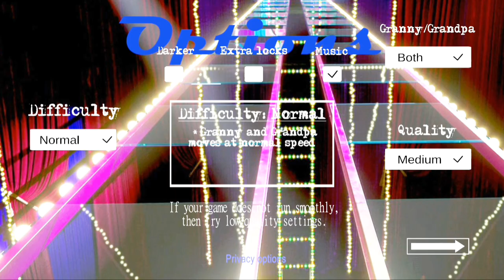a GRANNY ENTROU PARA o ROUND 6 jogando granny squid game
No vídeo de hoje a granny entrou para o round 6 e virou um guarda! jogando granny squid game 😱